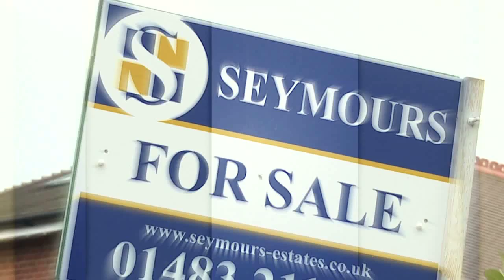Pilgrims Way, Shere